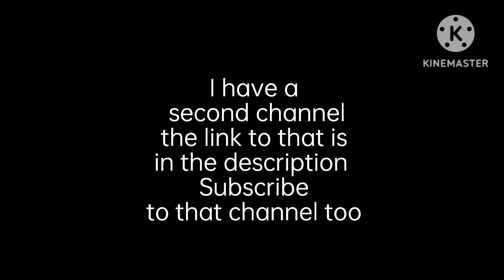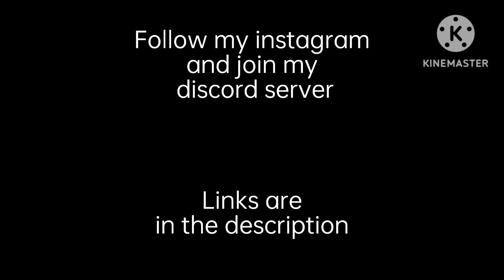FNIA 2 reacts to . . .